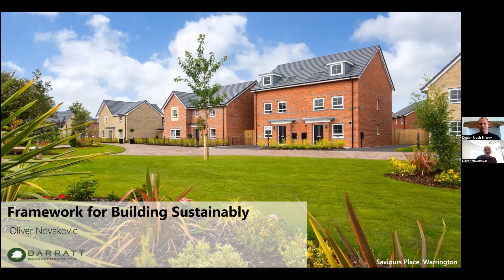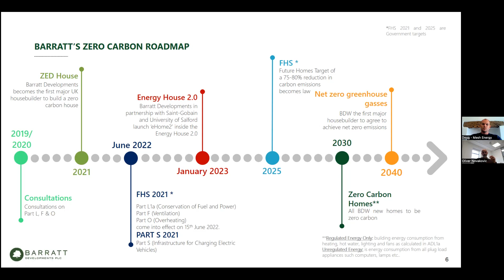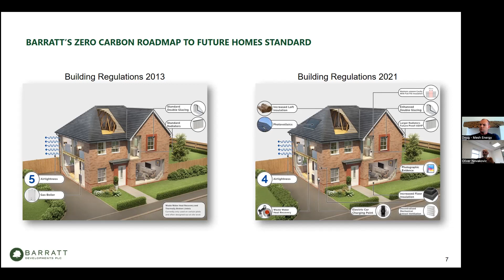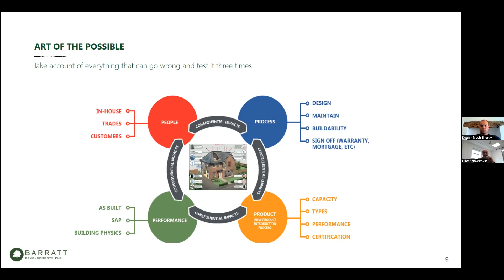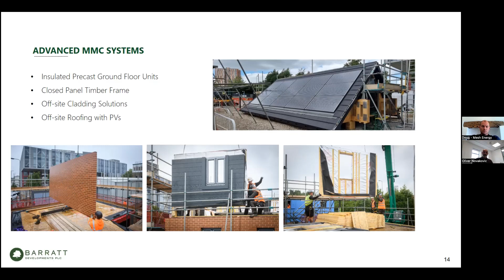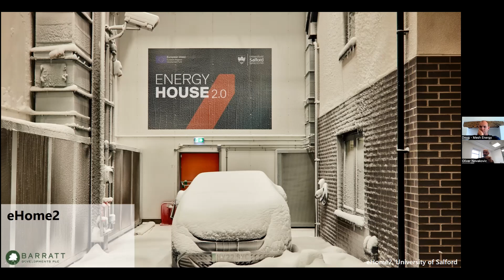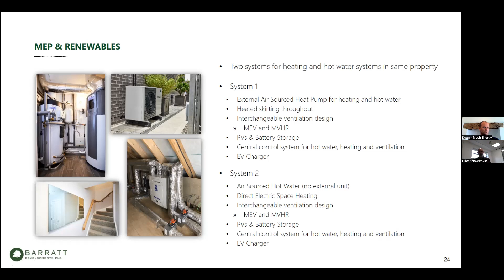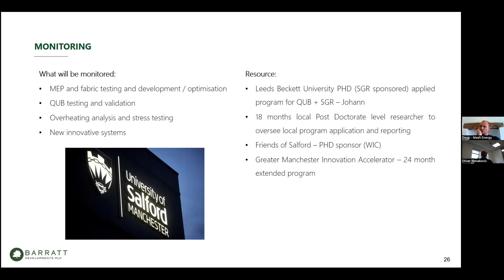A Mass Housebuilder's Framework for Building Sustainably with Oliver Novakovic, Barratt Developments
In this webinar we hear from Oliver Novakovic, Technical and Innovation Group Director of the UKs' largest house builder, Barratt Developments in which he covers:

How they will deliver against 2025?
Zed House and eHome2 research facilities– what will we learn?
What next…
as well as donning his Future Homes Hub hat to provide a Future Homes Hub update on Getting Ready for 2025.